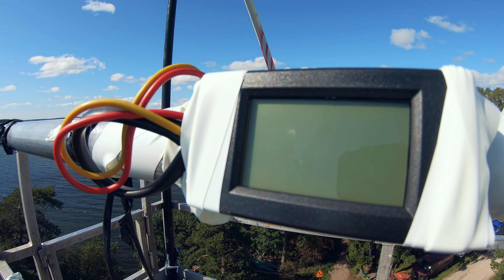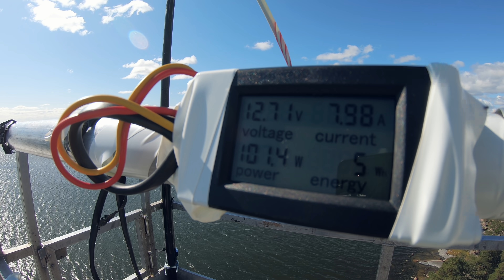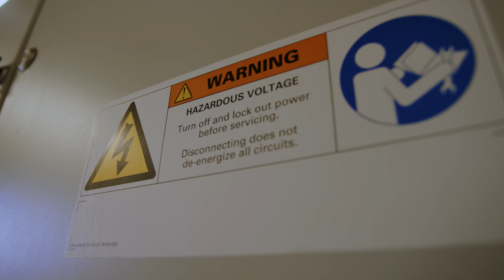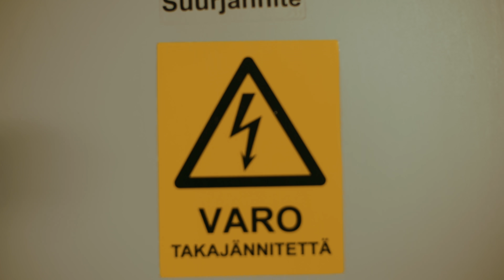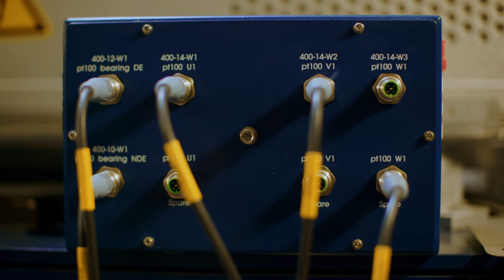140 metrin korkeudessa tuulivoimalan huipulla! - Linnanahteen Energiamurros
Korkeanpaikankammoinen Aki ahtautuu pieneen hissiin, joka vie tuulivoimalan huipulle. Tutustutaan siis tuulivoimalan toimintaperiaatteeseen ihan paikan päällä, 140 metrin korkeudessa. Matka ylös kestää 15 minuuttia ja korkean paikan kammoiselle Akille se on pieni ikuisuus. Kestääkö pää huojuvassa tornissa? Korkeallahan tuulee kovempaa ja ennustettavammin. Suomen 800 tuulivoimalan tuotanto on jo yhtä mittavaa kuin Olkiluodon ydinvoimalan tuotanto.

Linnanahteen Energiamurros on viihteellinen sarja, joka tarjoaa laajan katsauksen sähköntuotantoon nyt ja tulevaisuudessa. Sarja tutkii, löytyykö tunnelin päästä valoa ja puhtaampi ilma hengitettäväksi. Sähköntuotannon hiilidioksidipäästöjen vaikutuksiin on herätty joka puolella maailmaa. Linnanahde tutustuu jaksoissa erilaisiin energiantuotanto- ja varastointimuotoihin. Samalla nähdään miten hiilidioksidipäästöt vähenevät. Sarja on kuvattu paikoissa, joihin suurella yleisöllä ei ole asiaa. Linnanahteen energiamurros on sekä hauskaa katsottavaa että konkreettista asiasisältöä. Viihdyttävyyden lisäksi sarja luo läpileikkauksen Suomen tämän hetkisestä energiatuotannosta hiilineutraaliuden näkökulmasta.

Aki, who has a fear of heights, gets stuffed in a small elevator that takes him to the top of the wind power plant. We will get to know the operating principle of a wind power plant on the spot – at a height of 140 meters. Traveling there takes 15 minutes, which seems like eternity to Aki, who is scared of heights. Will he keep his cool in the swaying tower? It is well known that high places have stronger and more predictable wind. Energy produced by the 800 wind power plants in Finland already equals to that produced by the Olkiluoto nuclear power plant.

An entertaining series offering a broad overview on electricity production now and in the future. The series looks into things to find light, and cleaner air to breathe, at the end of the tunnel. The whole world has become aware of the impact caused by CO2 emissions from the power production industry. The episodes depict Linnanahde exploring different forms of energy production and storage. This also allows the viewer to see how reductions in CO2 emissions are achieved. The series has been shot in places that are inaccessible for the public. Energy Shift by Linnanahde is both fun to watch and factual in substance. Besides entertaining, the series creates a cross-section of today's energy production in Finland from the viewpoint of carbon neutrality.

Subtitles: Finnish, English

Mukana Ilmatar, Sari Multala ja K Auto Oy

Ohjelman tarjoaa: STEK ry
Tuotanto: Smile Audiovisual